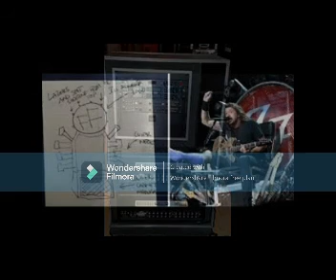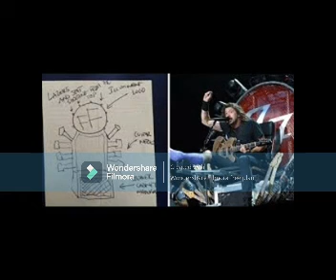Rosemarry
tribute by nothing more